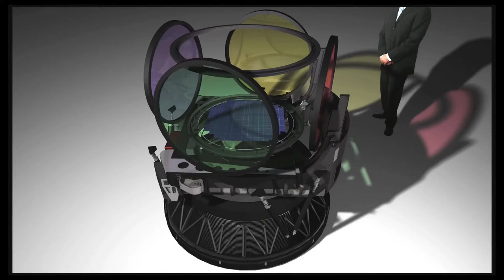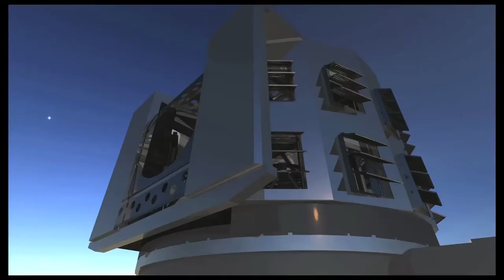LSST Animation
This animation contains an artist's conception of the LSST facility, telescope, and mirror. Credit: Todd Mason, Mason Productions Inc. / LSST Corporation

Penn State University does not endorse any video or collection of video links that may appear in this YouTube window after the conclusion of this Penn State video.